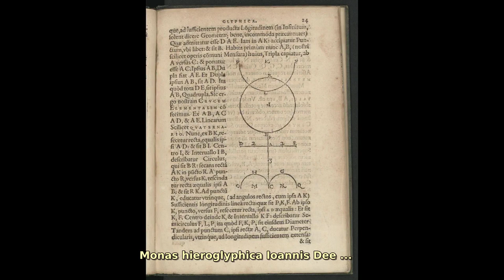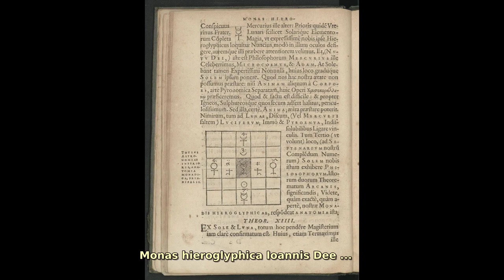John Dee. Find public domain images of John Dee at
John Dee, English mathematician, astronomer, astrologer, and occultist who served as an advisor to Queen Elizabeth I and had a deep interest in the occult and esoteric knowledge.